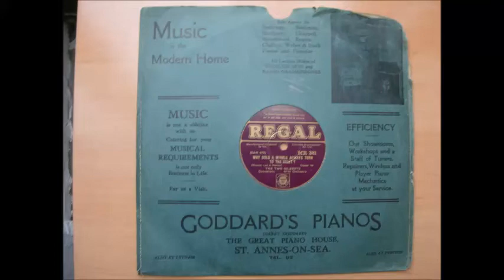Why Does A Winkle Always Turn To The Right, sung by The Two Gilberts.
The 1920's was the heyday of nonsense songs, but this is a nonsense song based on such simple facts, that anyone but a clever songwriter would overlook. Winkles, like most seashells do indeed have a 'right hand thread' These were a popular seaside snack with children & adults alike. A right handed person instinctively screws it out with the pin & in the words of the song, if the shell was wound the other way you'd end up screwing it back in. Released in September 1931 this song sounds more 1920's & was among the last of the 'silly songs' to be recorded by The Two Gilberts. This recording duo consisted of Fred Douglas & one of several partners, such as: Leslie Rome, Harry Cove, or Will Thompson.